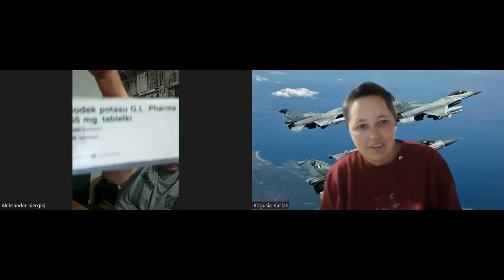Wojskowy ujawnia, jak naprawdę wygląda wojna na Ukrainie i mówi jak wygląda służba w armii.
Chor. Aleksander Siergiej jest od 25 lat żołnierzem zawodowym. Służył w różnych jednostkach wojskowych m.in. w Szkole Podoficerskiej Sił Powietrznych i w Centrum Szkolenia Sił Powietrznych w Koszalinie na stanowiskach dowódcy drużyny, starszego technika, instruktora i dowódcy plutonu.
Proszę wesprzyjcie twórczość i kupcie kawę dla Dziennikarza Aleksandra Siergieja. Link do wspierania twórczości Aleksandra pod spodem.